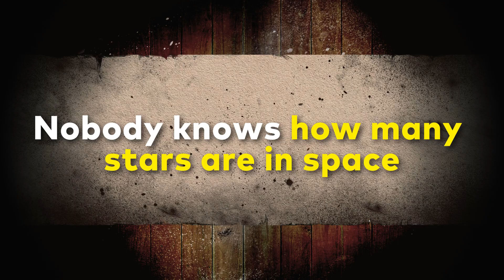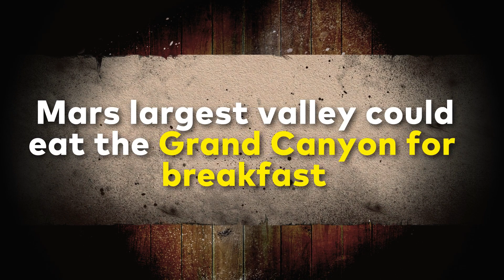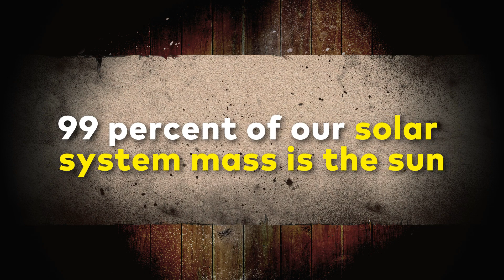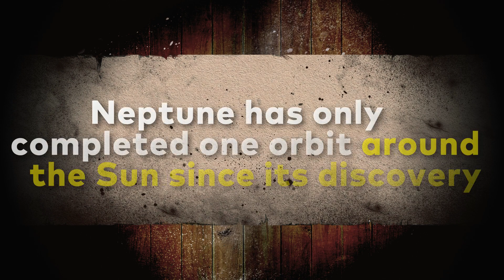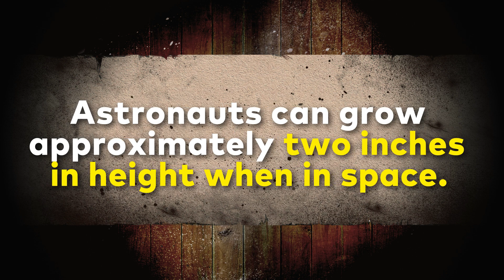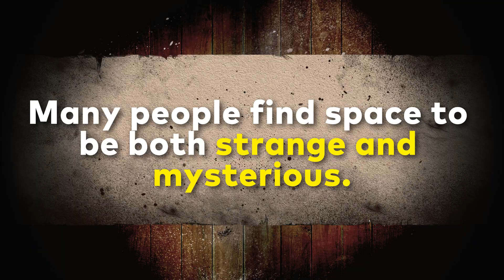10 scary yet beautiful facts about space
Welcome to our cosmic journey! 🌌 In this captivating YouTube video, we delve into the mysterious and awe-inspiring realm of space, uncovering 10 scary yet undeniably beautiful facts that will leave you both terrified and mesmerized.

🌑 Explore the enigmatic dark side of the moon, a celestial entity shrouded in mystery and eerie beauty. 🌙 Discover the hauntingly beautiful phenomena that occur in the vast expanse above us, as we unravel the secrets of the universe.

🚀 Whether you're a space enthusiast or just curious about the cosmos, this video is your ticket to a cosmic adventure. Join us as we navigate through a diverse array of topics, from the intriguing existence of mini black holes to the mind-boggling growth and evolution of space itself.

🌌 Brace yourself for a cosmic rollercoaster that will expand your understanding of the cosmos and spark your imagination. From the terrifying to the sublime, these space facts will both chill and inspire. Don't miss out—hit play and embark on a journey that transcends the boundaries of our earthly existence.

🔭 Ready to be fascinated and amazed? If so, this video is a must-watch for anyone who yearns to unlock the secrets of the universe. Buckle up for an interstellar adventure that will forever change the way you perceive the cosmos. Enjoy the ride! 🌠✨